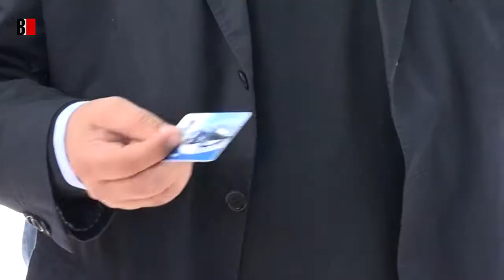37 linhas de ônibus serão integradas ao VLT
A partir do dia 19 de junho, serão integradas 37 linhas de ônibus metropolitanas ao VLT (Veículo Leve sobre Trilhos) através do cartão BR Card com tarifa única de R$ 3,80. O presidente da EMTU, Joaquim Lopes falou das etapas que devem ser concluídas até outubro e da segunda fase das obras do VLT. Confira.